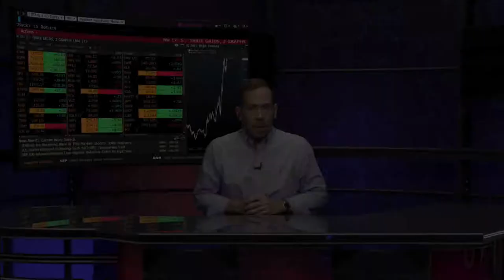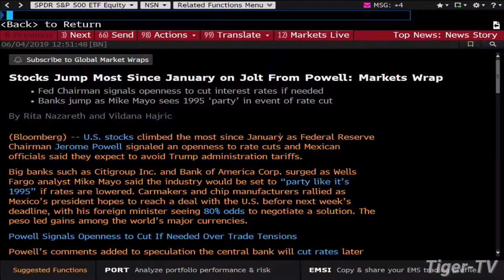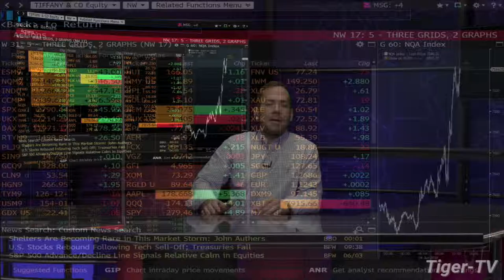June 4th, 1PM ET Market Update with Tommy O'Brien on TFNN